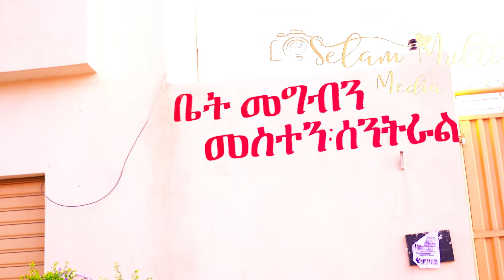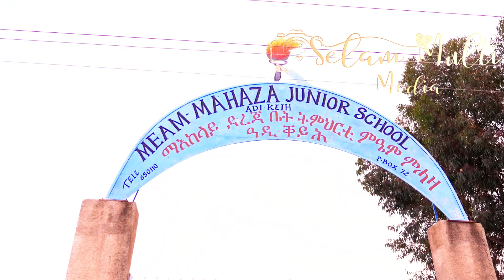Eritrea in 4K 2019 PART 15 ERITREAN ADI KEYH ዓዲ ቀይሕ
Selam Multi-Media presents Eritrea in 4k , Our beautiful Eritrean captured in real 4k. Today we present Eritrea in 4K 2019 PART 15 ADI KEYH ዓዲ ቀይሕ